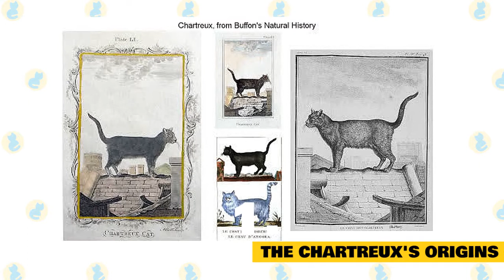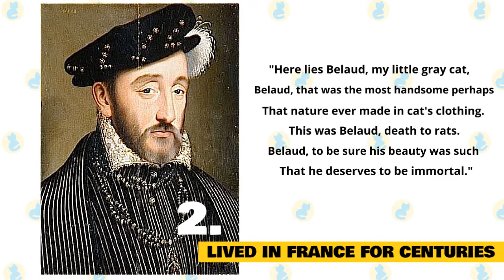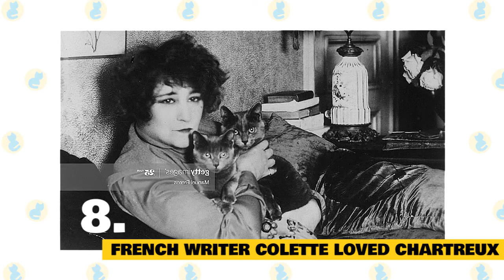Chartreux Cats 101 : Fun Facts & Myths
In today's video, we are going to talk about some interesting facts and myths, about the Chartreux Cat.

Upon hearing the word "Chartreux," you’d be forgiven for thinking it’s a French wine. It isn’t, though. Chartreux is a truly unique breed of cat. Watch this video, and discover some fabulous facts about this pious cat from France.

Don’t mistake Chartreux cats for British Shorthairs. With their plush blue-gray fur and round faces, the two cats look a lot alike. However, the Chartreux is thought to hail from France, where it’s unofficially known as the country’s national cat.

The Chartreaux is a medium-sized cat. She is heavily muscled, and has heavy boning. She has a thick, rounded appearance. Males are larger than females.

As a powerful cat, all components should be well developed. She has a broad chest, a muscular neck, strong jaws, and a well developed muzzle. The legs are relatively thin, but strong. She looks like what it originally was, a cat to keep rodents out of the barn and the house.

The coat of the Chartreaux is thick, and dense. It becomes much longer, and thicker during the winter. The texture of the coat is relatively hard, as it is protection for the cat.

1. THE CHARTREUX'S ORIGINS ARE UNCLEAR.

Like most cat breeds, there are colorful (and potentially mythical) tales surrounding the Chartreux’s origins. The most enduring explanation is that, the Chartreux's ancestors were feral mountain cats from the Middle East. During the 13th century, merchants or Crusaders brought the cats to France.

It's said that Carthusian monks later bred the cat at the Grande Chartreuse Monastery, in southeastern France. The monks have distilled a liqueur called, Elixir Vegetal de la Grande-Chartreuse from herbs, plants and flowers, since 1737, so the gray kitty was called, the Chartreux after their famous alcohol. However, monastery records don’t mention the Chartreux cat, so the jury’s still out on whether this romantic story is true.

Meanwhile, others say the feline received the name “Chartreux” thanks to their thick, wooly coats, which look similar to a Spanish wool called, la pile des Chartreux.

2. IT’S LIVED IN FRANCE FOR CENTURIES.

While experts don’t know where the Chartreux comes from, they say it's lived in France for a very long time. In 1558, French poet, and critic Joachim du Bellay, wrote a poem called, Vers Français sur la mort d'un petit chat, (French verse on a small kitten's death). The verse mourns a tiny gray kitty’s untimely passing—a cat, that many people believe to be a Chartreux. He wrote:

"Here lies Belaud, my little gray cat,
Belaud, that was the most handsome perhaps
That nature ever made in cat's clothing.
This was Belaud, death to rats.
Belaud, to be sure his beauty was such
That he deserves to be immortal. "

And in 1747, French portrait artist, Jean-Baptiste Perronneau, painted an aristocratic woman, Magdaleine Pinceloup de la Grange, holding a large cat with gray fur. Thanks to its distinctive coloration and build, art experts say that the kitty is a Chartreux. Many naturalists, historians, and writers have also mentioned the elegant cat in their works.

3. THE CHARTREUX BREED WAS THREATENED BY WORLD WAR 2.

Like many feline breeds, the Chartreux cat’s existence was threatened, after cat fanciers stopped breeding it during World War 2. To save it, breeders outcrossed the Chartreux with cats, including Persians. Today, you’ll still occasionally see a poufy Chartreux appear, in a litter of shorthaired kittens, if both of its parents carried the recessive gene for long fur.